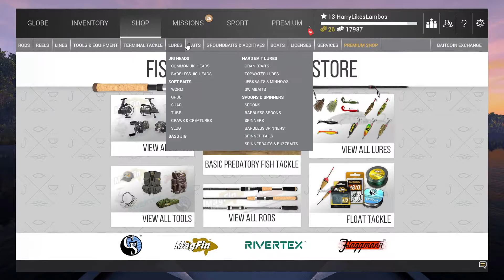this took me like 45 mins (fishing planet)